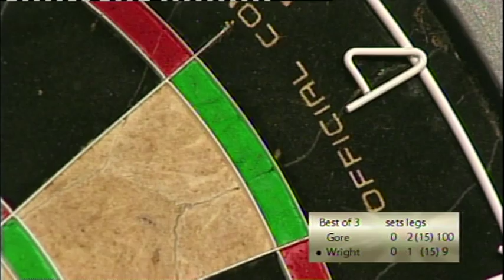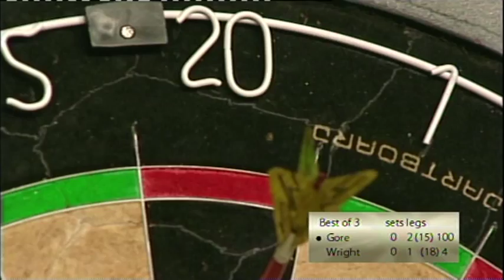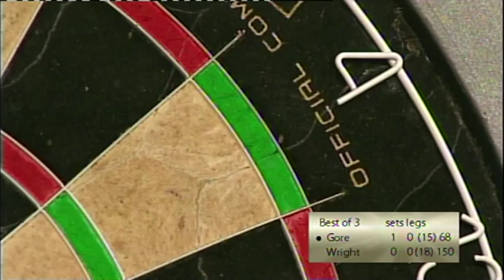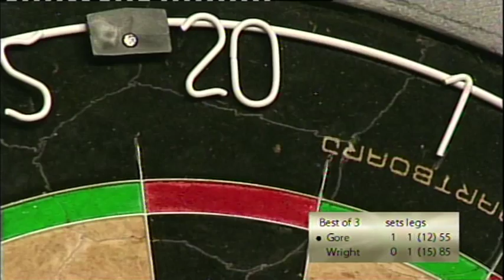ZM09 05 L7, Final, Gore vs Wright